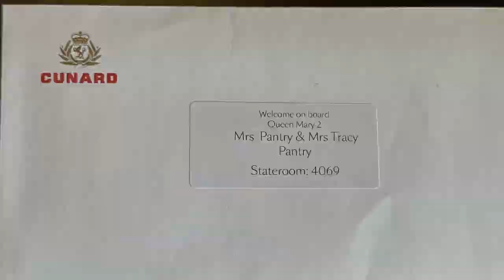Embarkation. Cunard QM2 Coronation Cruise vlog day 1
It's embarkation day. We board Queen Mary2, complete the muster drill, eat in the Britannia restaurant before the theatre, play some trivia in the Carinthia Lounge, and have late-night snacks.

Day 1 of our Coronation Celebration QM2 cruise onboard the Cunard flagship Queen Mary 2, where we travelled in a Britannia Sheltered Balcony on deck 4, in cabin number 4069 or 4.069

After the unfortunate cancellation of the transatlantic sailing due to technical difficulties, Cunard faced an empty ocean liner. With very little notice, they announced a 5-day cruise themed around the coronation of King Charles 3rd. On the 27th of April, their website was updated and showed that this special 5-day sailing was going to go on sale at 1pm, and some example prices were given that were substantially reduced from the usual Cunard fares.

I frantically contacted work and asked if I could take the following week off, and we desperately tried a few kennels to see if we could get our dog somewhere for the duration of the cruise. We finally got the ok on both counts just a few hours before the cruise went on sale.

At 1pm, the predictable issues unfolded, the website crashed, the Cunard phone lines were experiencing issues, and by the time our Travel Councillor confirmed a booking for us for any cabin, the only thing left was a sheltered balcony down on deck 4. Still, we were happy to jump at it and get onboard the sailing for a bargain price of £599 or just under £60 ($76) per person per day. A substantial discount over the normal full price for this ship.

Follow along on the cruise to see what we experienced, the dining venues we visited, if the dress code is as formal as people think, and find out if we would cruise with Cunard again.